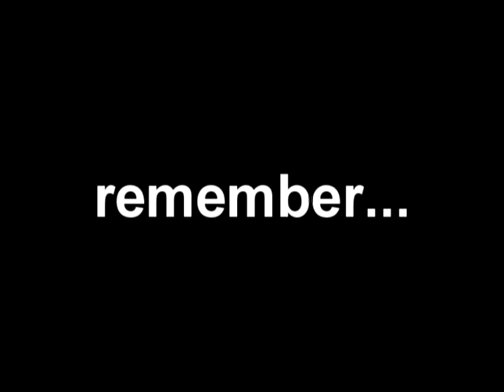9/11 p2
В честь 10-ти летия ужасной даты 9/11 сделал видеоролик.
2 часть работы.
Сам клип представляет собой нарезку из прямых трансляций разных каналов на американском ТВ. Немного из д/ф канала Дискавери и фото и пр.

Breaking news!
live
New York City
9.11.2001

003_Films ®
2011